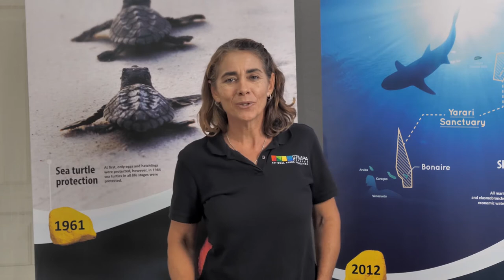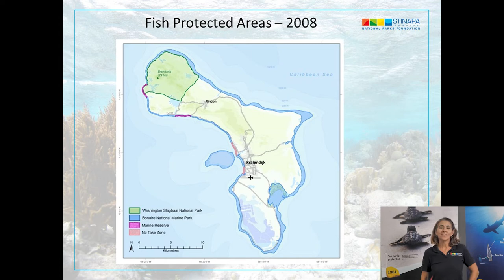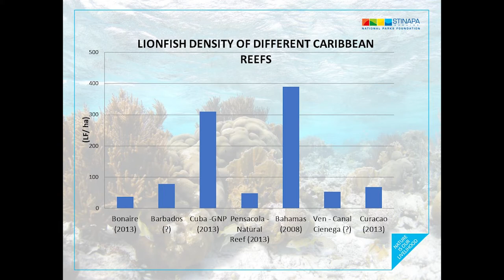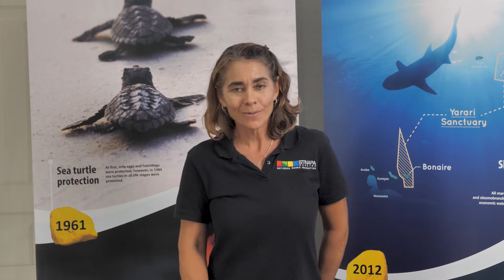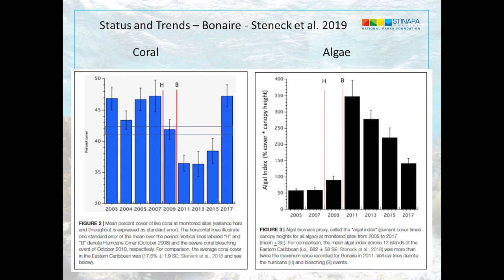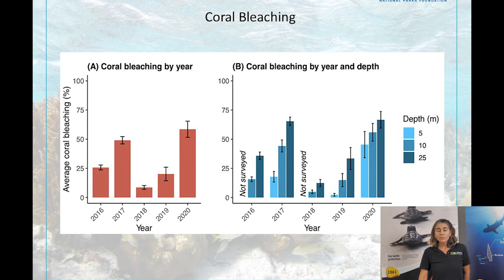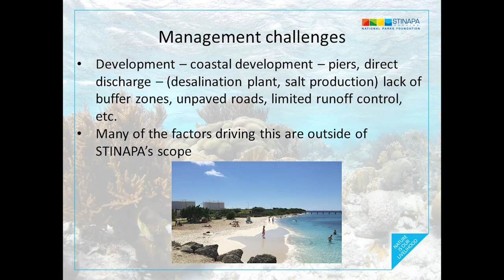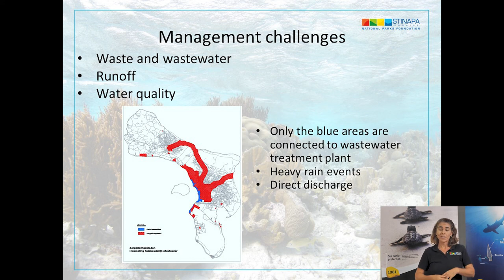Stinapa Bonaire presentation adaptive management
Biologist Caren Eckhrich's presentation regarding adaptive management.